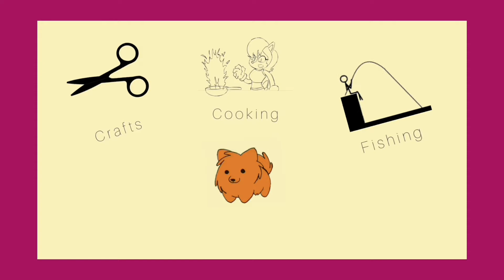PANANGKILANGU RECIPE//பனங்கிழங்கு இவ்வளவு நன்மையா..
Hello guyzzz.. welcome to zero content lifestyle Vlogzzz.. This video is about the panangkilangu recipe. Advantages and disadvantages. Thanku frnds.

ABOUT:

Zero content lifestyles

Panangkilangu recipe

Health Benefits of panangkilangu

Queries solved:

How to prepare panangkilangu
What are the advantages and disadvantages
What are the Health benefits of panangkilangu
How to use for avoiding gas problems